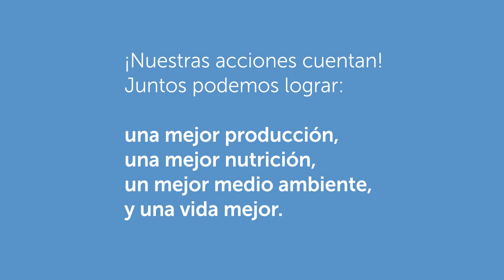Nuestras acciones son nuestro futuro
¡Llamando a todos los niños y adolescentes del mundo! Si tienes entre 5 y 19 años, queremos que uses tu imaginación y que crees un cartel que muestre un viaje de alimentos. Los alimentos pueden realizar muchos tipos diferentes de viajes, algunos de ellos garantizan un futuro más saludable para las personas y para el planeta. ¡Elige tu preferido y sé creativo!